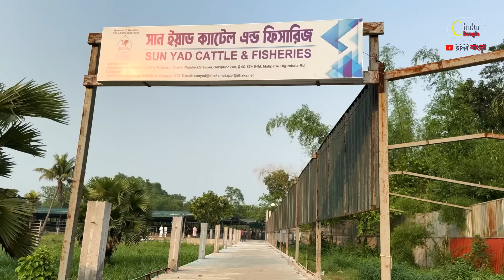প্রায় ১৫০ টি সুঠামদেহী গরু নিয়ে প্রস্তুত সান ইয়াড ক্যাটেল এন্ড ফিসারিজ! কোরবানির গরু ২০২৪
@মোঃ দেলোয়ার হোসেন ফারুক ( কর্ণধার)যোগাযোগ :০১৭১১৫২৪৭৮৫
@খামারের নাম: সান ইয়াড ক্যাটেল এন্ড ফিসারিজ
@খামারের ঠিকানা :ফয়েজ ইন্ডাস্ট্রিয়াল ইকোনোমিক জোন, মালিপাড়া, রাজাবাড়ি, শ্রীপুর, গাজীপুর